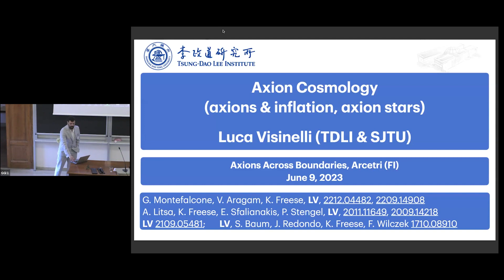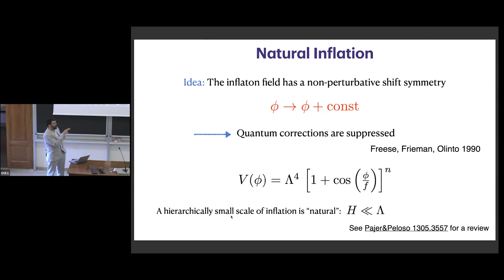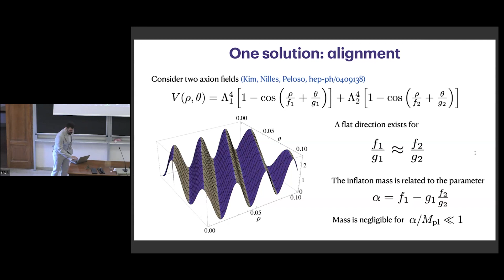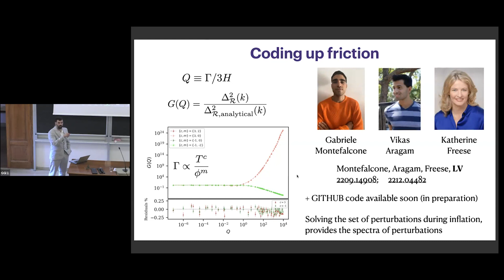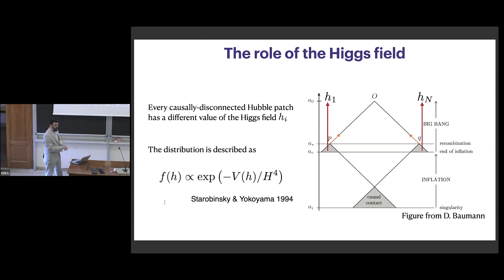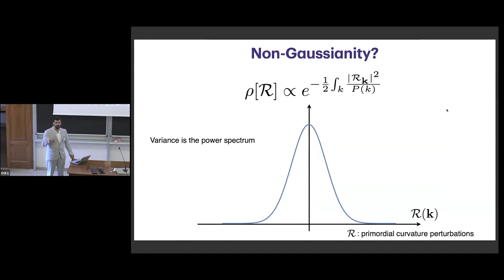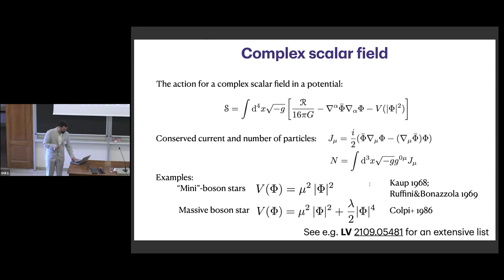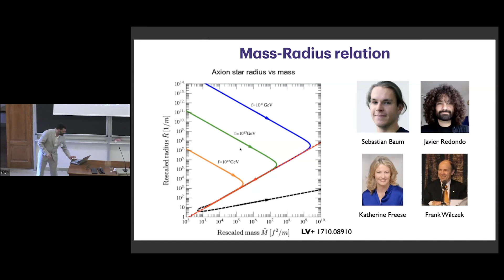Luca Visinelli : "Axion cosmology (axion miniclusters, axion stars, axions and inflation) "